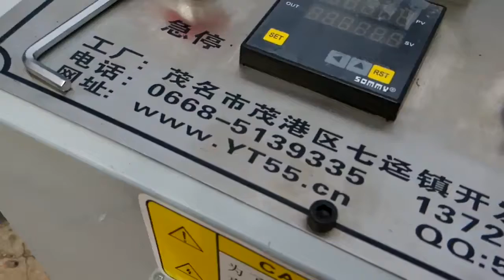Paper slitting machine, plastic slitting machine, plastic leather paper high speed slitting machine